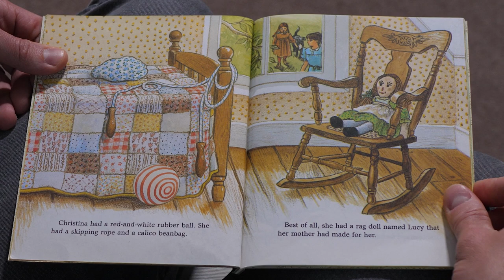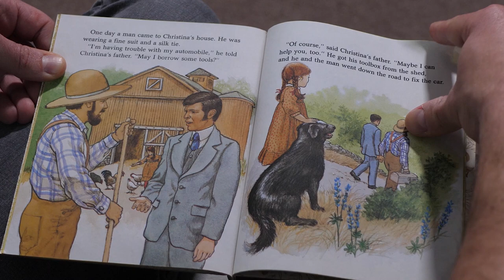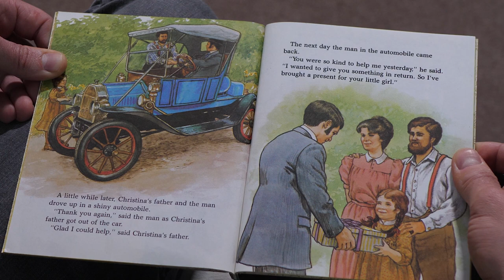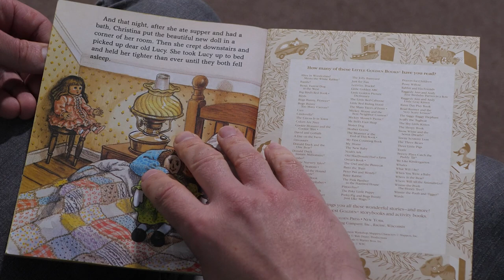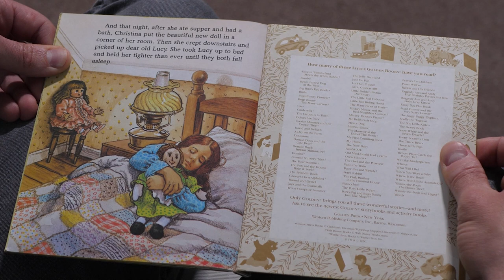The Store Bought Doll by Lois Meyer (read by Will Sarris)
Christina has a little doll she loves. But can it compete with the new store bought doll she receives?

And please share with anyone you think would enjoy this story.

Will is a professional voice actor.